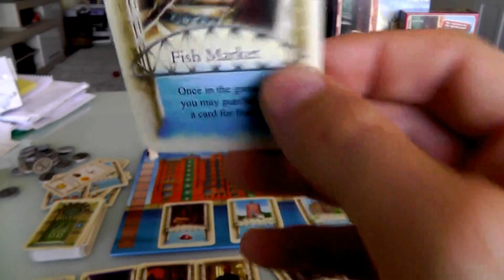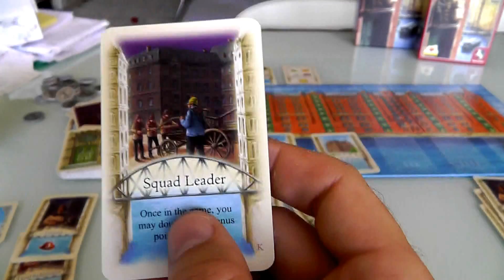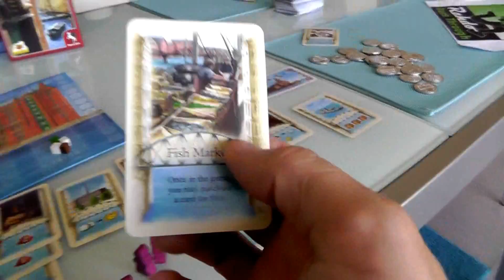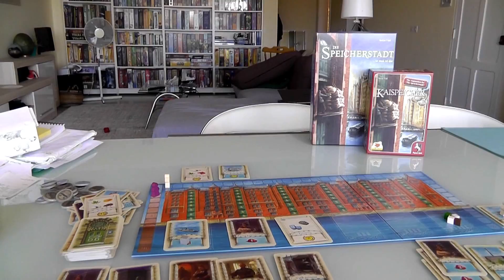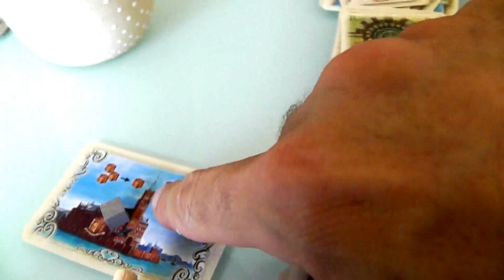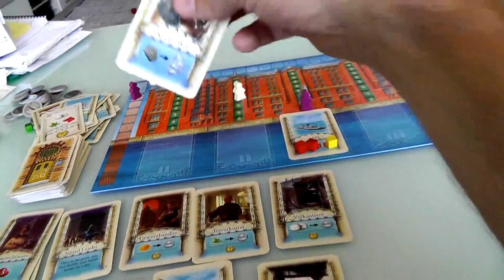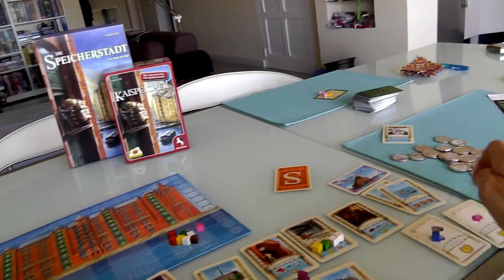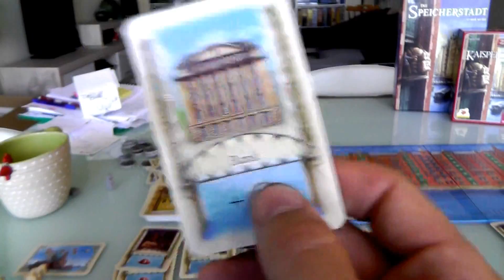Speicherstadt & Kaispeicher Extended Gameplay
A video outlining gameplay for the boardgame Speicherstadt & its expansion Kaispeicher.